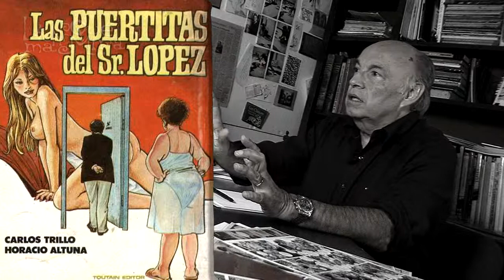2010 PROG 7 Horacio Altuna TRAILER